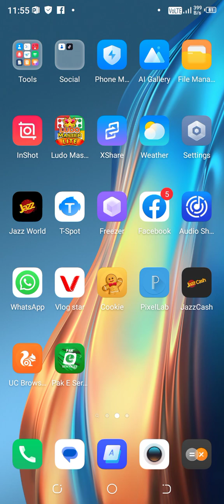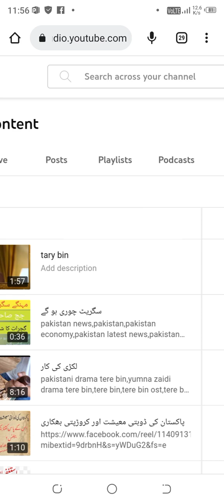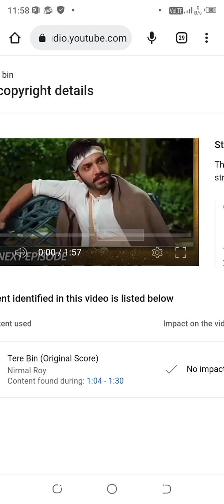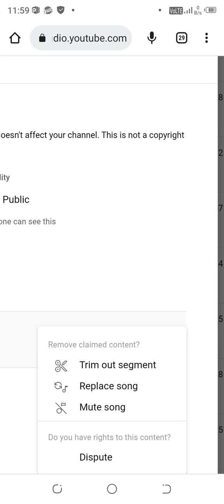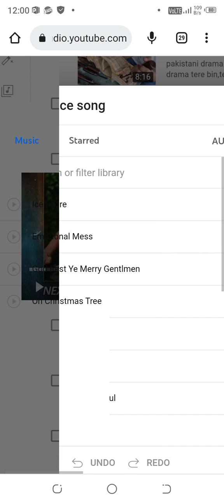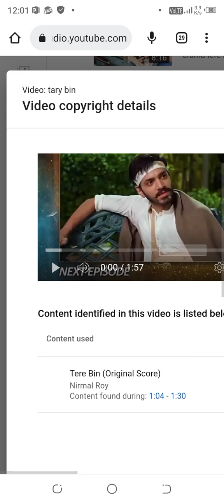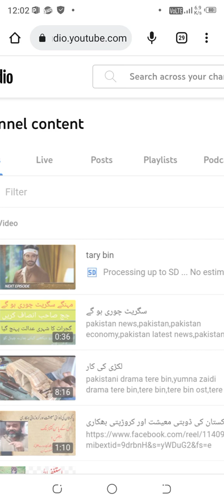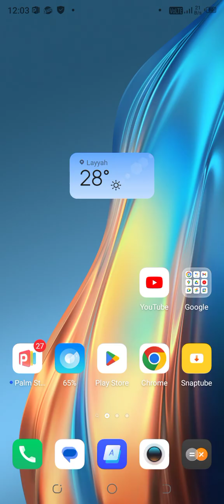کاپی رائیٹ کیسے ہٹاہیں